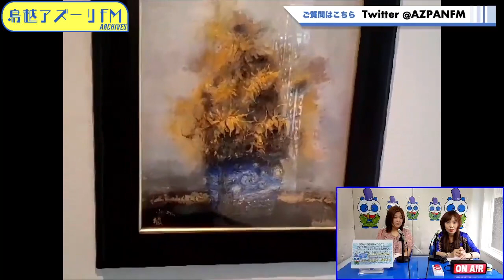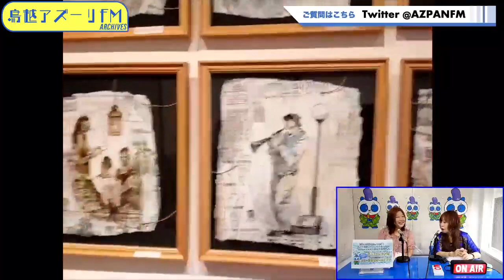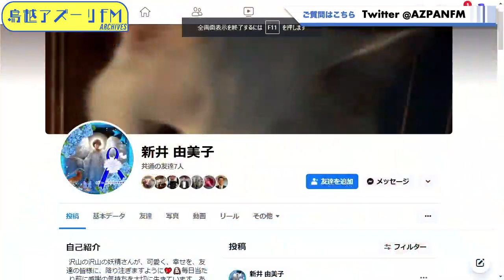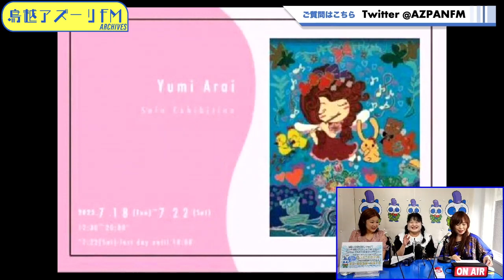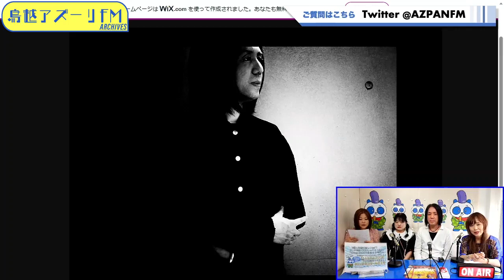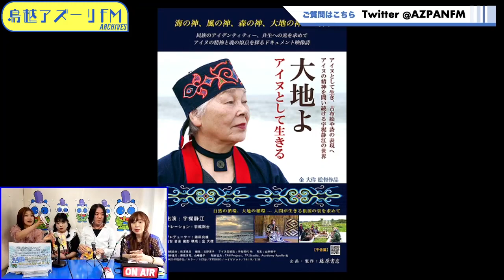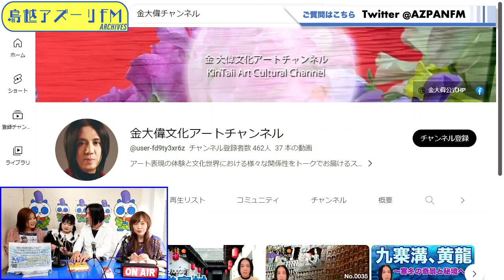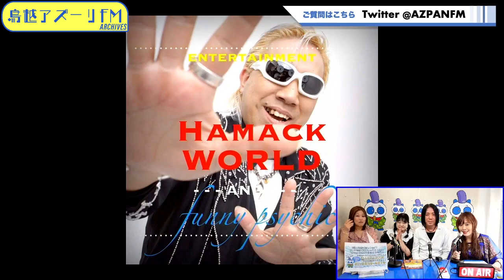2023年06月18日配信 宇宙人MITIKOのミラクルワールド AD：MITIKO MC：新井ユミ（童画作家）、金大偉（音楽家・映画監督）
AD：MITIKO
MC：新井ユミ（童画作家）、金大偉（音楽家・映画監督）